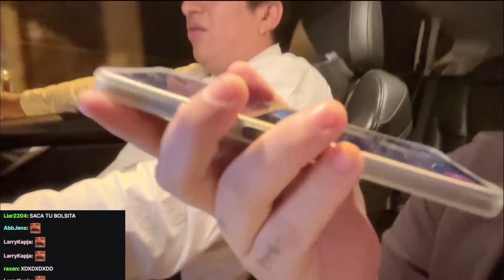😲KINGTEKA VA A RECOGER A LA PAYASITA LE HACEN PREGUNTAS PICANTES!😲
🔥 HAY SORTEO DE 2 ARCANAS A LOS 600 SUBSCRIPTORES :)) 🔥

KICK:🟢
KICK:🟢
KICK:🟢

dota2 izi papa, Todo doto